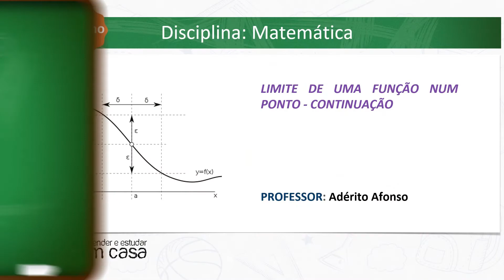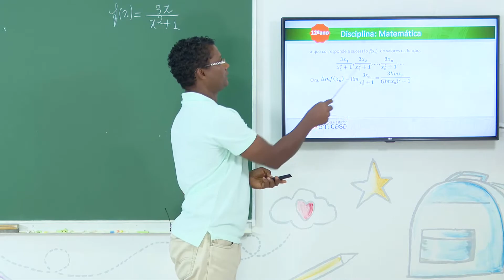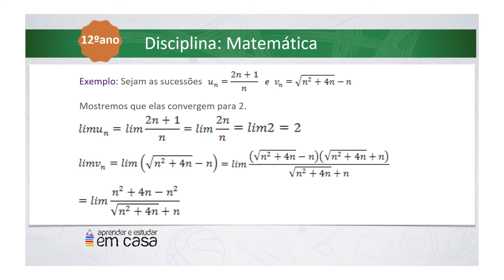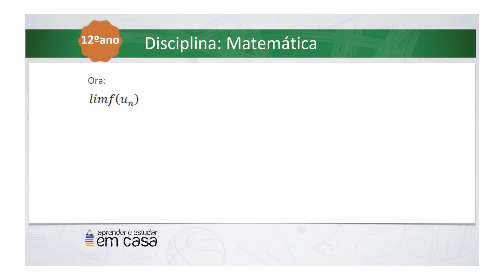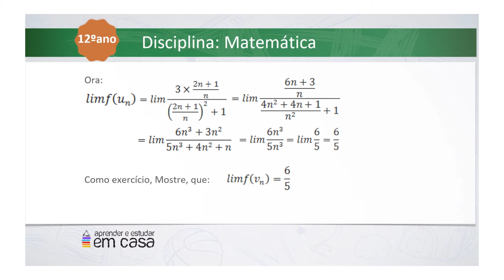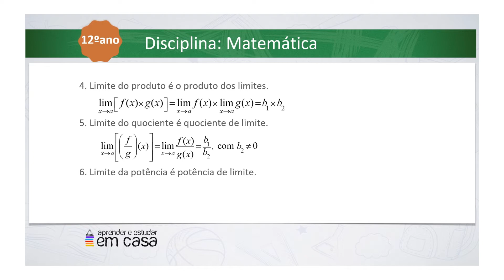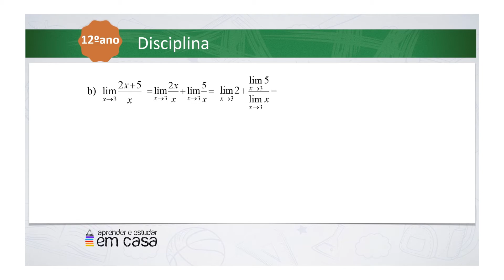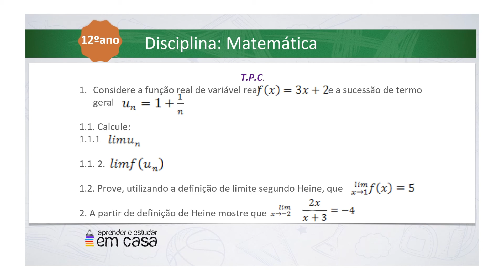Limite de uma função num ponto; (continuação)